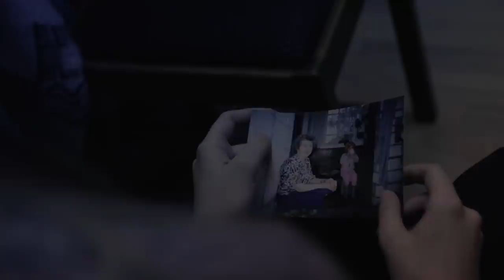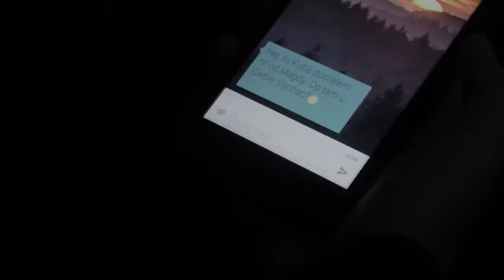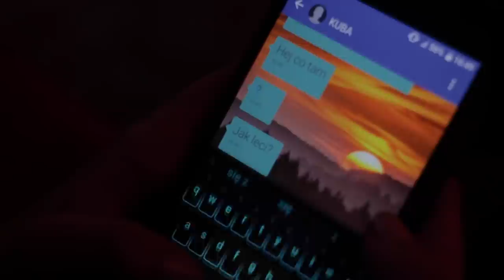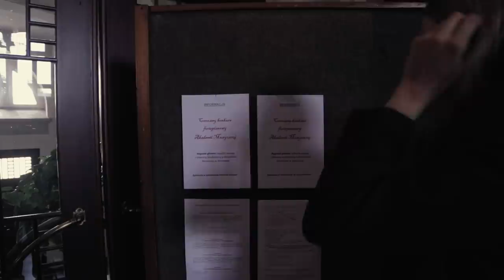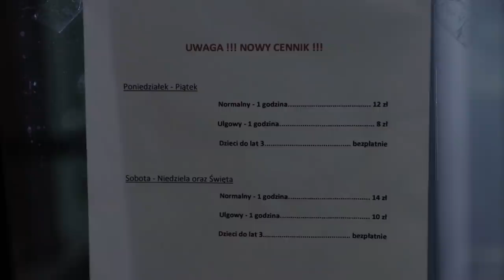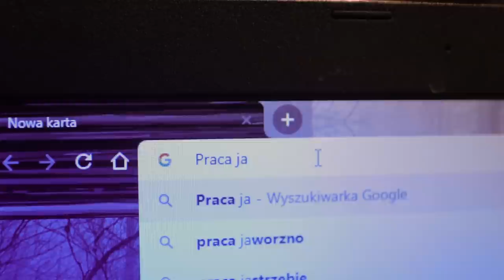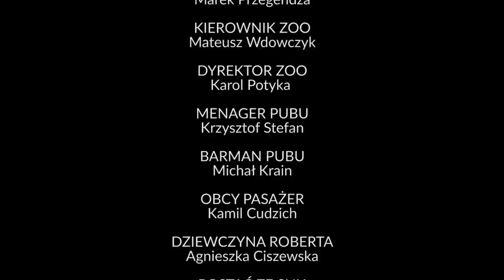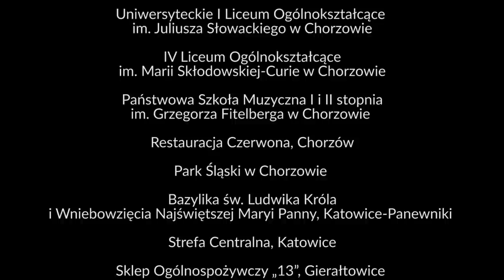Droga do domu (2020) niezależny film fabularny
PREMIERA odbyła się 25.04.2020 o godz. 18.00
Liczba widzów po pierwszym dniu od premiery: 1510

Amatorski film fabularny - wersja reżyserska
DROGA DO DOMU ©

Gatunek: Dramat
Opis: Podróż życia dziewczyny, która poszukuje swojego miejsca. Anna uczy się gry na fortepianie, spełniając tym marzenia zmarłej babci, a nie swoje. Uczęszcza do Akademii Muzycznej, pracuje i studiuje jednocześnie. Wycofuje się przez to z życia prywatnego. Historia młodego pokolenia, które przytłoczone wieloma obowiązkami, pokazuje, że nie warto ich brać na siebie zbyt wiele oraz jak sobie z tym wszystkim poradzić.

W roli głównej: Beata Brodzińska
Scenariusz i reżyseria: Tomasz Pulchny
Zdjęcia: Krzysztof Łęczycki
Muzyka: Roman Hyla
Montaż: Tymoteusz Staniek
Postprodukcja dźwięku: Alex Jadwiszczok
Pomoc na planie: Marcin Pieróg, Maria Kalka, Łukasz Świerad

🛡 Dziękujemy całej Ekipie Produkcji,
Ekipie Postprodukcji,
Pomocnikom,
wszystkim Zaangażowanym w projekt oraz jego promocję!

2020